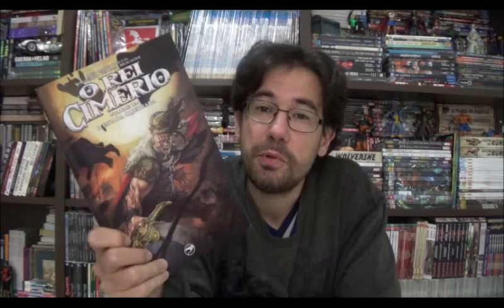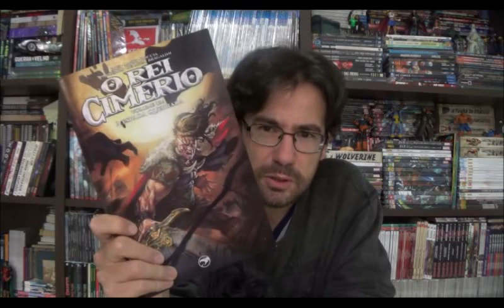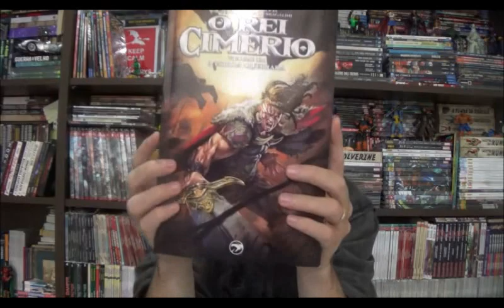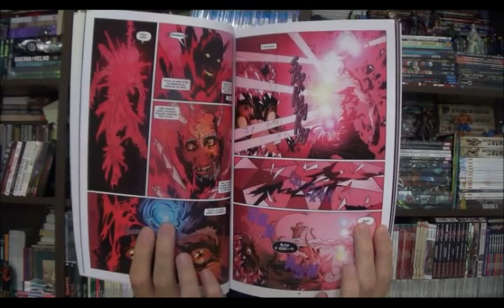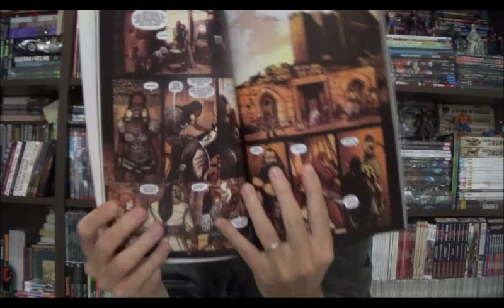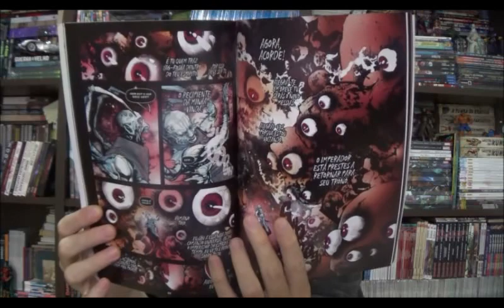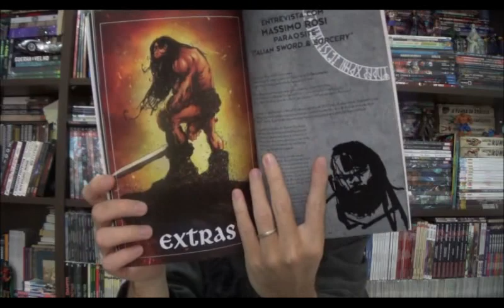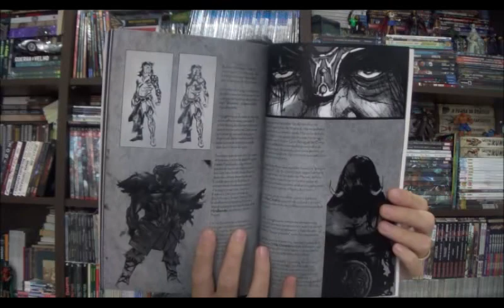Chapéu do Presto Especial - Rei Cimério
Bem-vindos a mais um Chapéu do Presto especial e no episódio de hoje comais uma vez falar sobre o Conan, mas não aquele que estamos acostumados, quero apresentar o primeiro volume da série Rei Cimério lançado pela editora Red Dragon Publisher.

⚠ Link para compras na Amazon

Campinas - SP
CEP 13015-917